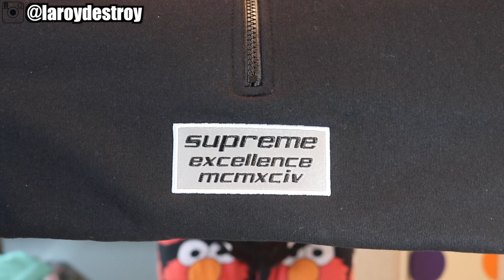SUPREME x CDG PICKUPS. WEEK 8 FIRE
these are the items i grabbed from week 8, supreme x cdg. the last night and day of the Vlog series will be out tomorrow. let me know what you guys copped and how you feel about the box logo...subscribe or dieeeeeeeee.